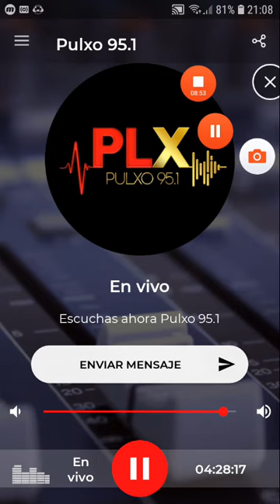coki ramirez en fernet con coki pulxo 951 parte 7 15-11-2019